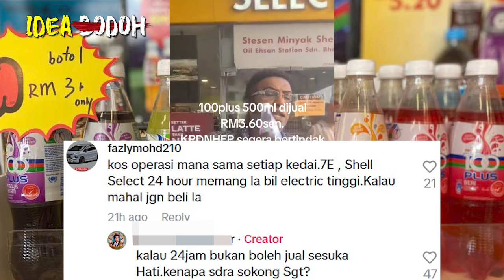DATO INDlA CABAR & SOUND SHELL 1M'SIA JU4L 100PLUS MAHAL 500ML RM3.6 "BODO PATUT JUAL RM2.2" kantoi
minuman 100 plus
*Nantikan Video MR. IDEA BODOH seterusnya🤓🤓🤓